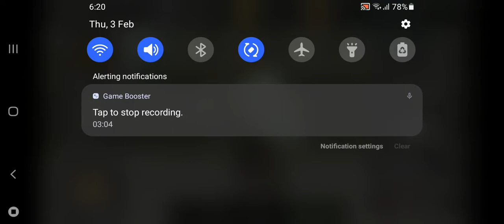Knight Fight:Medieval Arena YGIHTISHAM vs Torturer